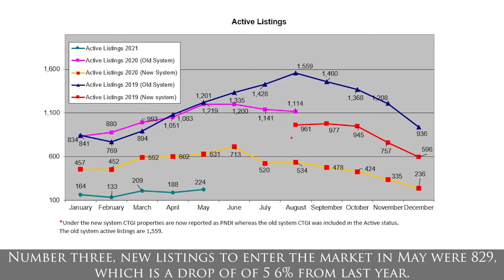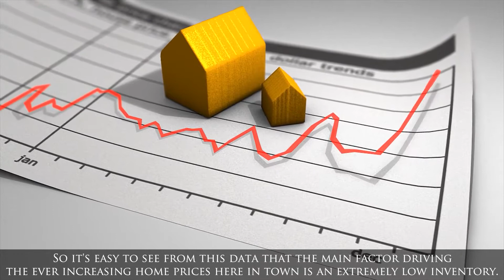Spokane housing market update June '21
Are home prices in Spokane continue to rise, or is the bubble about to burst?

Looking to sell your Spokane home?

Looking to buy a home? Search all Spokane area homes for sale

Alejandro Ventura Real Estate
Keller Williams - Spokane